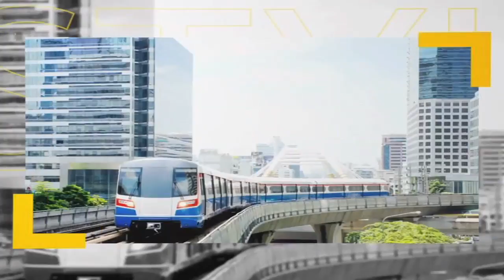ตีฆ้อง ร้องข่าว 23 สิงหาคม 2559 part4